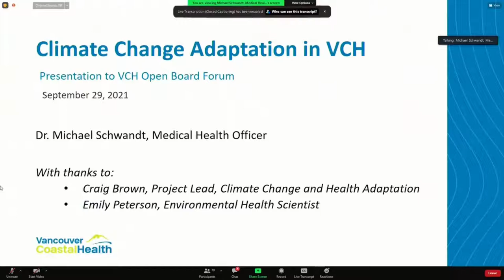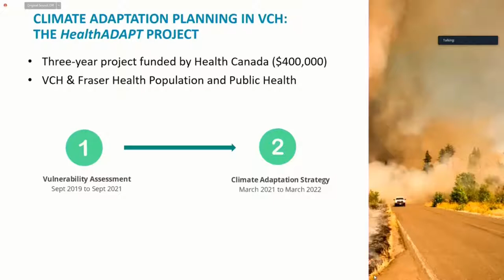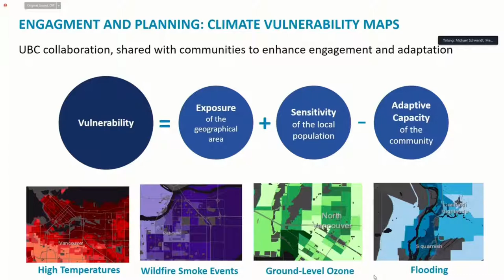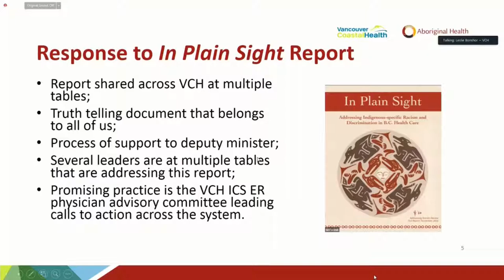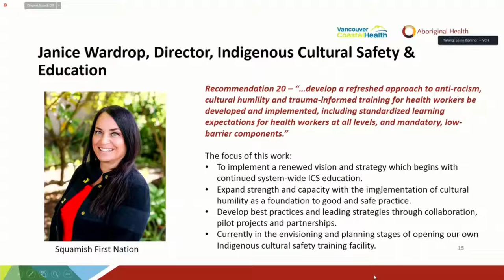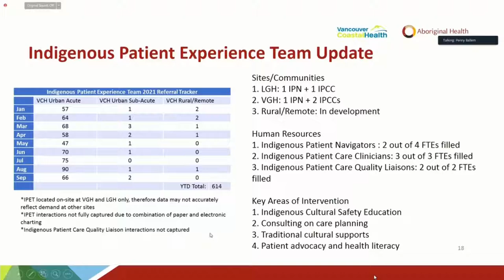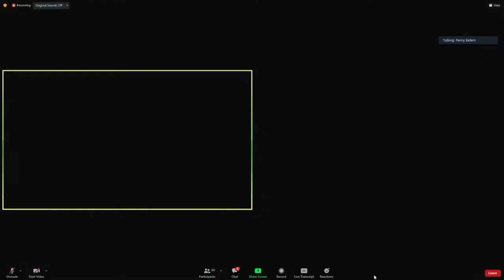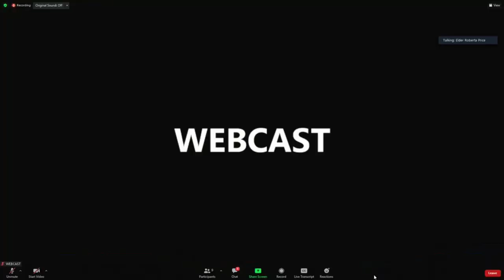Vancouver Coastal Health Public Board Meeting Sept 29, 2021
Focus on First Nations and First Nations Health Association.